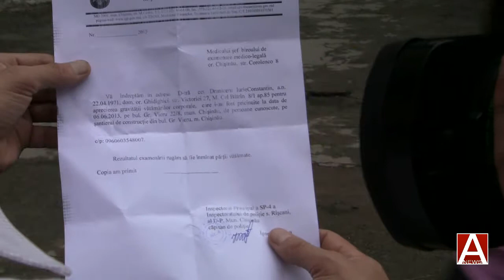4 день жители дома по ул.Гергие Виеру 22/8 борются с произволом застройщиков мансарды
Жильцы дома 22/8 по ул. Г. Виеру продолжают отстаивать свои права. На этот раз спор между застройщиком и жильцами перерос в настоящее побоище. Защитник интересов жильцов и директор строительной фирмы подрались на глазах у полицейских.

Сегодня утром жильцы дома пожаловались представителю общественной организации «Orasul meu» Юрию Драничеру на то, что строители снова начинают работы, несмотря на протесты жильцов. Юрий подъехал к дому, где попытался объяснить представителям фирмы, что им следует дождаться разрешения на начало работ. Строители во главе с директором фирмы Виталием Перчуном полезли в драку. Полиция встала на сторону бизнесмена и задержала активиста.

«Я пытался сначала поговорить со строителями, потом пытался не подпустить их к дому. Они полезли в драку, избили меня и пришедшего на помощь жильца Александра. После этого полицейские забрали меня в участок. Когда я спросил, почему они не допрашивают представителей застройщика, они ответили, что сделают это позже», - рассказывает Юрий.

Юрия Драничеру били в область желудка, на его теле остались следы от ударов. На груди, шее и руках Александра Бордияну, заступившегося за Юрия, тоже остались синяки. Он даже был госпитализирован.

Полицейский, присутствовавший на месте происшествия, сказал, что инцидент зарегистрирован, и обстоятельства будут выясняться.

Напомним, скандал разгорелся после того, как фирма-застройщик начала работы по надстройке мансарды. Жильцы, опасаясь, что строительство навредит зданию, запретили рабочим приближаться к дому. По их словам, они не давали согласия на строительство мансарды, а документы застройщик получил обманным путем. Первое физическое столкновение между жильцами и строителями произошло два дня назад.